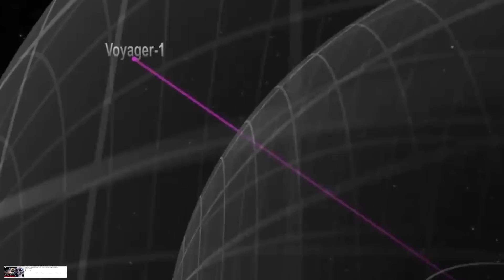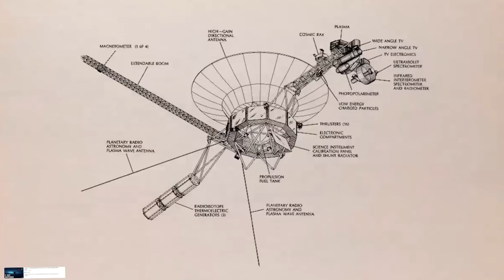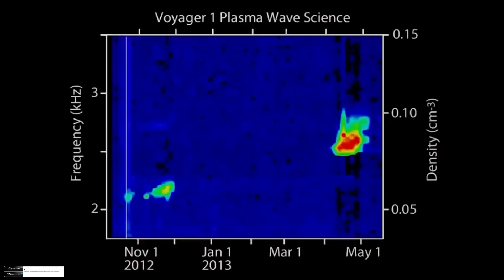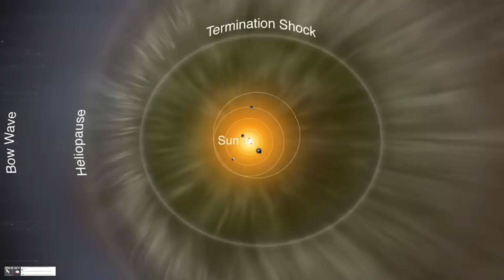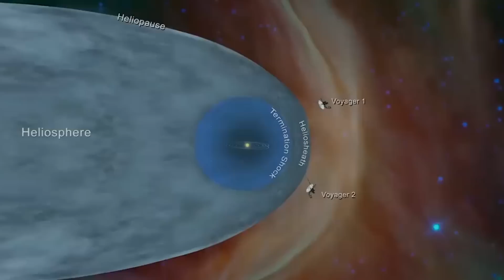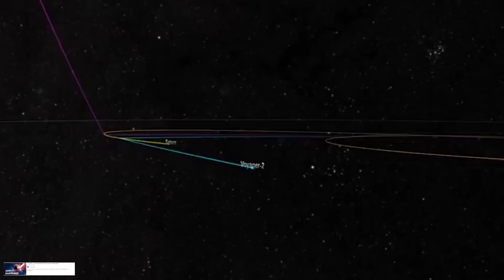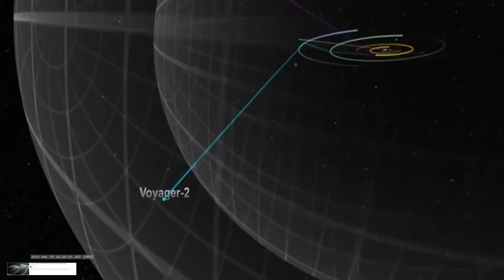VOYAGER 1 vient de détecter un objet MASSIF et Hautement Avancé dans l'Espace ! - Documentaire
Voyager 1 vient de détecter un objet MASSIF et hautement avancé
dans l’espace !
Bienvenue sur Agora.
Aujourd’hui, attachez vos ceintures, car nous allons aborder un sujet époustouflant : la machine spatial Voyager 1 vient de repérer un objet MASSIF et incroyablement avancé dans l’espace !
Oui, vous avez bien entendu, cette sonde pionnière qui a franchi les frontières du système solaire pour s’aventurer dans l’espace interstellaire nous réserve une découverte à couper le souffle. Préparez-vous alors pour un voyage intergalactique où nous plongerons dans les mystères de l’univers pour percer les secrets de cet objet fascinant. N’oubliez pas de consulter les sources d’information dans la description de la vidéo pour étancher votre soif de connaissance.
Êtes-vous prêts ? C’est parti !
Voyager 1 : Plongez dans les découvertes incroyables de cette vaillante exploratrice !, Voyager 1, notre exploratrice interstellaire, capte un mystérieux
« bourdonnement éternel » au-delà du système solaire !,..
Bon visionnage !
Voyager 1 a ENFIN annoncé la découverte la plus INCROYABLE jamais
vue dans l'histoire de l'espace !
Bienvenu sur Agora.
La connaissance que nous avons de l’univers est le fruit d’un long processus, et elle s’est construite au fil du temps. Les missions de la sonde Voyager 1 ont contribué de manière significative à notre compréhension de l’espace extra-atmosphérique. Cependant, la dernière rencontre de Voyager 1 avec une force mystérieuse et inconnue pourrait révolutionner notre perspective sur l’univers.
Voyager 1 : mission et intérêt, Les principales découvertes de Voyager 1, Les anneaux de Saturne, Jupiter, L’héliopause, Les champs magnétiques interstellaires, La géométrie de la trajectoire de la sonde, La formation des planètes géantes, L’histoire de la formation du système solaire, Les limites de l’exploration spatiale..
Voyager 1 et 2 viennent de faire une découverte IMPOSSIBLE dans notre système solaire
Bienvenue sur Agora !
Depuis leur lancement en 1977, la sonde spatiale voyager 1 et sa jumelle voyager 2 ont permis d’élaborer des découvertes astronomiques stupéfiantes, apportant ainsi plus de lumières sur l’infini mystère que peut représenter l’espace. Après 45 ans d’exploration, les deux sondes sombrent désormais dans le milieu interstellaire. C’est dans ce périple sans fin qu’elles continuent à transmettre des données inédites sur la terre. Malgré que la puissance de ces deux engins ait considérablement chuté au fil des ans en raison de leur distance considérable avec l’orbite terrestre, plusieurs récentes découvertes ont en effet été révélées sur l’espace interstellaire. Vous êtes prêts pour découvrir ceci en profondeur ? C’est parti !
Nous allons parler sur :  L’héliopause se déforme de manière inhabituelle : une découverte effrayante !, comment se déroule le changement de l’héliopause ?, La sonde spatiale Voyager 1 a détecté un bruit étrange !, Un bourdonnement monotone, le rôle du Plasma Wave System (PWS), le telescope james webb, les mécanismes exacts à l’origine du bourdonnement encore inconnus, quel est l’importance de cette découverte pour la science ?, une défaillance du sous-système de l’AACS ? (Attitude and Articulation Control Subsystem), Bientôt la fin de Voyager 1 ? Une fin d’émission prévue pour 2025, voyager 2, découvertes de la Nasa, ..
Voyager 1 et 2 viennent de faire une découverte IMPOSSIBLE dans notre Système Solaire - Documentaire
Bon visionnage !
Bon visionnage !

james webb
documentaire espace
documentaire 2023
nasa
chef de la nasa
pluton
curiosity
rover
elon musk
découverte spatiale